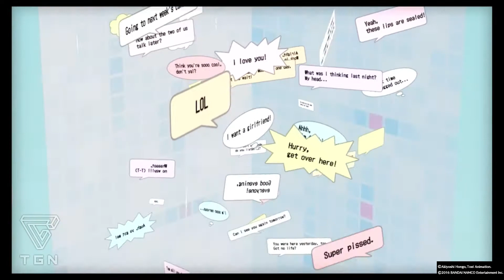Lets Play - Digimon Story Cyber Sleuth - Part 1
Hay everyone welcome to my Digimon storey cyber sleuth playthrough I hope yous all enjoy :)

PC

Graphics Card GTX Geforce Gigabyte 980ti
1st Hard Disk 240GB KINGSTON V300 SSD, SATA 6 Gb (450MB/R, 450MB/W)
2nd Hard Disk 1TB 3.5" SATA-III 6GB/s HDD 7200RPM 32MB CACHE